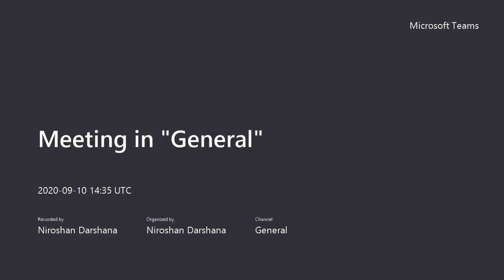ව්‍යුහය සහ බන්ධන 02 | Niroshan Darshana - Structure & Bonding Sinhala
සැප්තැම්බර් 03 බ්‍රහස්පතින්දා ව්‍යුහය සහ බන්ධන පාඩම පටන් ගන්නවා.අලුතෙන්ම මුල සිට පාඩම කරන්නේ..අලුතෙන් සම්බන්ධ වෙන්න බලන් ඉන්න අයට සෙට් වෙන්න පුළුවන්.
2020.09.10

❤ *සමස්ත ලංකාවෙන්ම වැඩිම පාඩම් ප්‍රමානයක් කෙටි කාලයකින් අවසන් කල ප්‍රතම 2022 ඔන්ලයින් සිද්ධාන්ත පන්තිය*

පරමාණුක ව්‍යුහය පාඩම අවසන් කර ඇත.ඒ පාඩම් සියල්ල slchemistry චැනල් එකෙන් බලන්න පුළුවන් .
💪සෙනසුරාදා සුපුරුදු පරිදි රසායනික ගනනය පාඩම තියෙනවා.
2022 ඔන්ලයින් පන්තිය පටන් අරන් දැන් මාස 4 කට වැඩී.2022 විභාගයට තව මාස 24ක් විතරයි තියෙන්නේ..මෙඩිසින් ,ඉන්ජිනියරින් ,කැම්පස් යන්න ආස අය විතරක් සම්බන්ධ වෙන්න..එක දිගට ඉගැන්වීම සිදු කරනවා..හෝල් ක්ලාස් වල වගේ ටයිම් පාස කරන්න විකාර කතා නැත.🤐🤐උසස්පෙළට අවශ්‍ය නියමිත ධාරිතාවයෙන් ඉගැන්වීම සිදු කරයි..

*ව්‍යුහය සහ බන්ධන පාඩමෙන් 6-10 mcqs , අනිවාර්ය ව්‍යුහය රචනා ප්‍රශ්නයක් විභාගයට ලබා දෙනවා*

* පරමාණුක  ව්‍යුහය පාඩම අවසන්  නිසා  mcq  250ක් විවරණය  අමතර දවසක කරනවා*
නවක සිසු සිසුවියන්ට සහභාගී විය හැක.මාසෙට දින 8ක්..බ්‍රහස්පතින්දා සහ සෙනසුරාදා
බ්‍රහස්පතින්දා දින පැවැත්වෙන පරමාණුක ව්‍යුහය පාඩම අවසන් වීමෙන් පසු සැප්තැම්බර් මස සිට සෑම බ්‍රහස්පතින්දා වකම ව්‍යුහය සහ බන්ධන (2nd  lesson ) ආරම්භ වේ.monthly fee rs 1000(දින 8 සදහාම).

සෙනසුරාදා රසායනික ගනනය

මේ පාඩමේ තවත් වැදගත් කොටසක් සාකච්ඡා  කරනවා.ටියුට්එකේ මවුල සම්බන්ධ ගනන් විවරණය කරනවා.අලුත් ලමයින්ට මුල් රෙකෝඩින් සියල්ල බලන්න පුළුවන්
2022 AL රසායනික ගණනය සෙනසුරාදා රාත්‍රී 8 ට

🏮💪 දැනට අවසන් කර ඇති කොටස්
SI ඒකක
පරමාණු වල ස්කන්ධය මැනීම
පරමාණුක ස්කන්ධ ඒකකය(atomic mass unit amu )
මධ්‍ය්න සාපෙක්ශ පරමාණුක ස්කන්ධය
මවුල
ඇවගාඩ්‍රෝ
මවුලික ස්කන්ධය
N=nL  n=m/M
මිශ්‍රණයක සංයුතිය
මවුල භාගය
ස්කන්ධ භාගය
පරිමා භාගය
🔥ගණනයකිරීම ගැටලු ගොඩක් සාකච්ඡා කරා
කොටස් ගනන අනුව සංයුතිය ඉදිරිපත් කිරීම
Pph
Ppm
Ppt
Ppb
ද්‍රාවණයක සංයුතිය-සාන්ද්‍රනය
C=n/v
මවුලීයතාව
ද්‍රාවණ ගැටලු සාකච්ඡාව
1 ppm = 1 mgdm-3 😂
අයණික සංයෝගවල ජලීය අයන සාන්ද්‍රණය
වාණිජ ද්‍රාවණ වල මවුලිකතාවය සෙවීම
01-ද්‍රාවණයේ  ඝනත්වය / විශිශ්ඨ ගුරුත්වය
02- වාණිජ ද්‍රාවණ වල මවුලිකතාවය සෙවීම
01-ද්‍රාවණයේ  ඝනත්වය / විශිශ්ඨ ගුරුත්වය
02- බර අනුව සංශුද්ධතා ප්‍රතිශතය
සාන්ද්‍රණය සෙවීම
ද්‍රාවණ පිලියෙල කිරීම

ඝන ද්‍රව්‍ය භාවිතා කර ප්‍රමාණික ද්‍රාවණ පිලියෙල කිරීම
වැඩි වැඩි සාන්ද්‍ර ද්‍රාවණ භාවිත කර ත්නුක ද්‍රාවන සෑදීම
වානිජ   ද්‍රාවණ භාවිත කර ත්නුක ද්‍රාවන සෑදීම
ද්‍රාවණ දෙකක් මිශ්‍ර කර ද්‍රාවණ සෑදීම
සංඝටක කිහිපයකින් සමන්විත මිෂ්‍රනයක මවුලික
 අනුව සංශුද්ධතා ප්‍රතිශතය

මේ පාඩම අතිශයින් තීරණාත්මක වැදගත්ම ඒකකයක්.විභාග වටිනාකම අති විශාලයි.රසායන විද්‍යාවේ හදවත වගේ..බැරි වුනොත් c එකක්වත් ගන්න බෑ...බොහෝ විට මේ පාඩමෙන් පස්සේ ලමයි කොටස් දෙකකට කැඩෙනවා. හොදට කරගත්තු අය ගොඩ..කොහොමත්..

💪ඉදිරි සියලුම ඒකක සදහා බලපානවා

සමීකරණය තුලනය
මවුල
ස්ට්‍රොයිකියෝමිතිය
රෙඩොක්ස්
අකාබනික සංයෝග  නාමකරණය
🏮 මේ පාඩමෙන් රචනා ප්‍රශ්නයක් එනවා

මෙම පන්තිය විභාගය දක්වාම නොකඩවා කරනවා.individual or group class යන්න බැරි ලමයින්ට ගොඩක් හොද අවස්තාවක්.
තමනෙ ගැටලු ඒ වෙලාවෙම අහල නිරාකරණය කරගන්න.

2022 CHEMISTRY Online Class
Tutorial by Niroshan Darshana
B.sc University Of Sri Jayewardhenapure
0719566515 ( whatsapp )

Payment එක කරල photo එකක් එවන්න..
Monthly  fee - 1000 rupees 🔓🔓🔓
(බ්‍රහස්පතින්දා සහ සෙනසුරාදා දින දෙක සදහාම මෙම් අයකිරීම.මාසෙට දවස් 8.වාඩියෙන්ම් වැඩ කරන එකම පංතිය)

Bank details :
01.Commercial Bank
02.Peoples Bank
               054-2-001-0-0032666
(Slchemistryclz.com වෙබ් අඩවියෙන් ඔන්ලයින් පේමට් කල හැක)
පන්තියට සහභාගී වීමට අවශ්‍ය නමුත්  මුදල්  අපහසුතාවයක් තියෙන ලමයි ඉන්නවනම් කියන්න